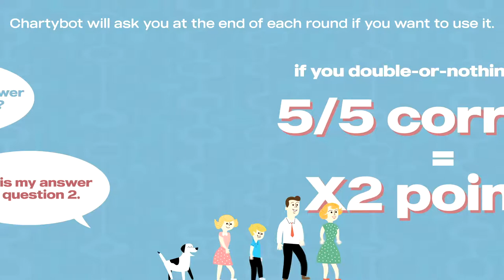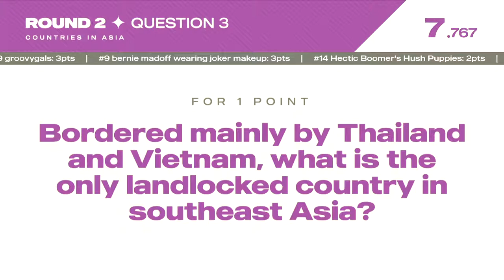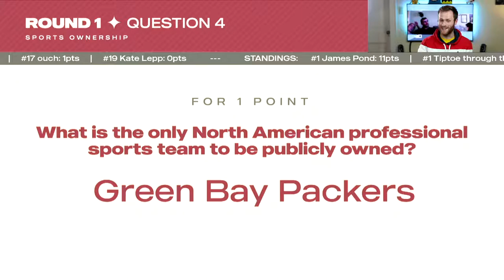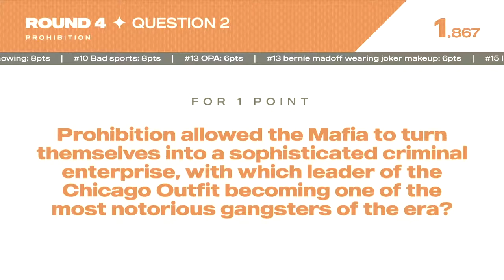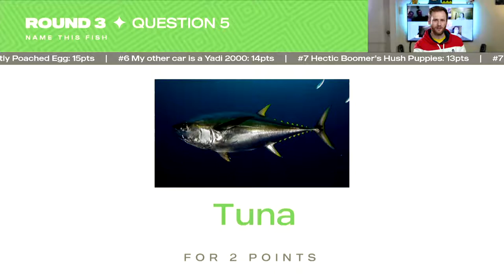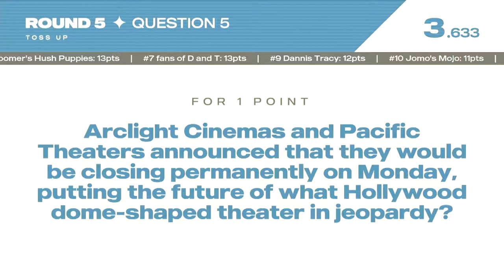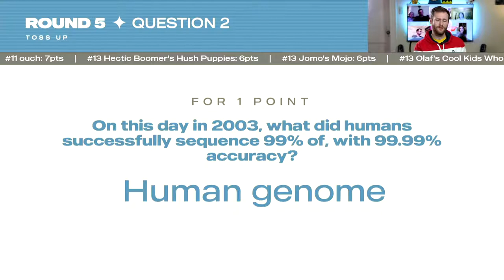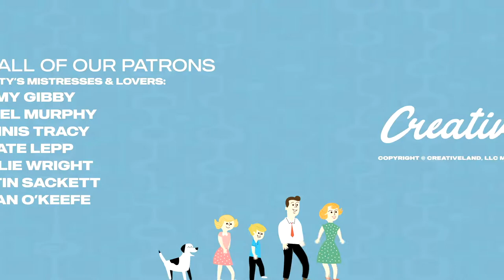Fast Facts 48 - Free Trivia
Join us for another edition of Fast Facts Live! Play along at fastfactslive.com